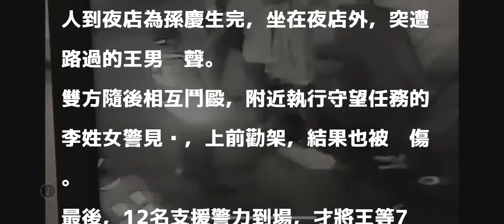廚師喝醉嗆6中生夜店外互毆 女警勸架被踹傷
〔記者邱俊福／台北報導〕1名王姓廚師在北市信義商圈喝醉後，見來台旅遊到夜店慶生的孫姓等6名中國大學生，竟嗆「看三小」，雙方一言不合打成一片，1名李姓女警上前制止，也慘遭波及，導致頭、臉、手部多處受傷，幸支援警力及時趕到，將王等7人全部帶回偵辦。

發表評論評論如下。